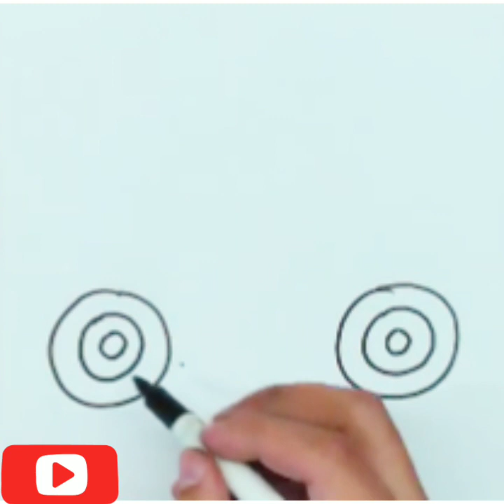How to draw a truck step by step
In this video you will learn to draw a cute ford truck step by step easy for beginners and for kids by a pencil on a paper. It is a truck drawing tutorial.

drawing in different languages. This is the translation of the word "drawing"